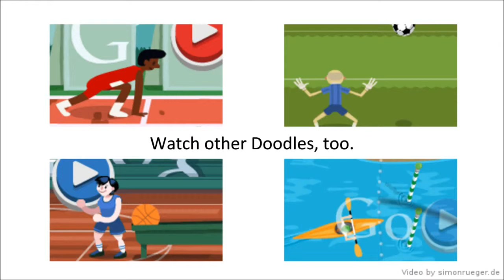London 2012 Closing Ceremony Google Doodle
SUMMER 2012 OLYMPICS! THESE ARE ONLY A PLAYLIST OF GOOD VIDEOS!**